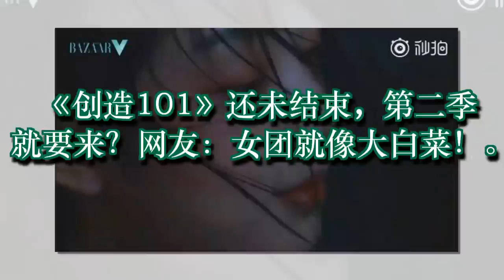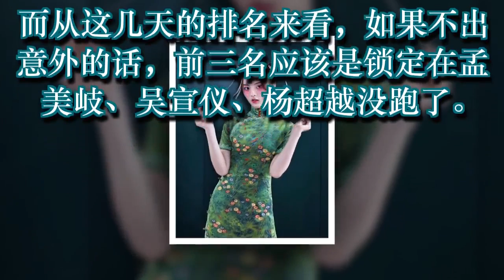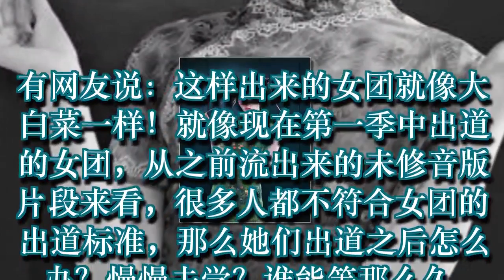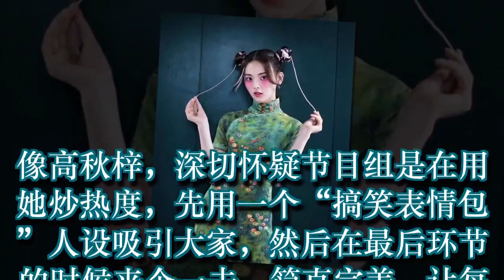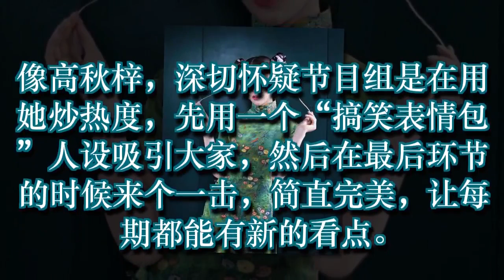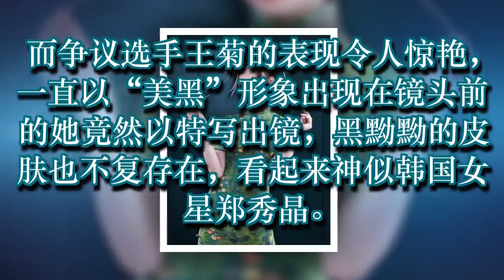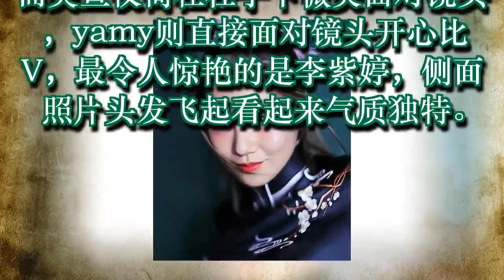《创造101》还未结束，第二季就要来？网友：女团就像大白菜！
创造101选手大片发布，吴宣仪孟美岐表现平平，最惊艳是李紫婷